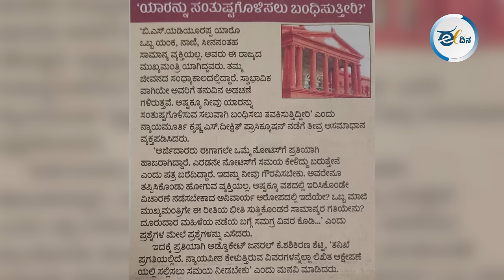ಮುಖ್ಯಮಂತ್ರಿಗೊಂದು ನ್ಯಾಯ ಸಾಮಾನ್ಯರಿಗೊಂದು ನ್ಯಾಯವೇ ?!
ಪೋಕ್ಸೋ ಪ್ರಕರಣಗಳಲ್ಲೂ ನ್ಯಾಯಪೀಠ ಎಂದಾದರು ಹೀಗೆ ವರ್ತಿಸಿದೆಯೇ? ಒಬ್ಬ ಪ್ರಭಾವಿ ‘ಜಗದ್ಗುರು’ ಇಂತಹ ಪ್ರಕರಣದಲ್ಲಿ ಆಪಾದಿತರಾದಾಗಲೂ ನ್ಯಾಯಪೀಠ ಈ ರೀತಿ ‘ಕರುಣೆ’ ತೋರಿದ್ದನ್ನು ಈ ನಾಡು ಕಂಡಿಲ್ಲ. ಹಾಗಿರುವಾಗ ಒಬ್ಬ ರಾಜಕಾರಣಿಗೆ ಇಷ್ಟೆಲ್ಲಾ ಕರುಣೆ ತೋರಬೇಕಾದ ಕಾರಣವಾದರೂ ಏನು..? ಈ ವಿಡಿಯೋ ನೋಡಿ